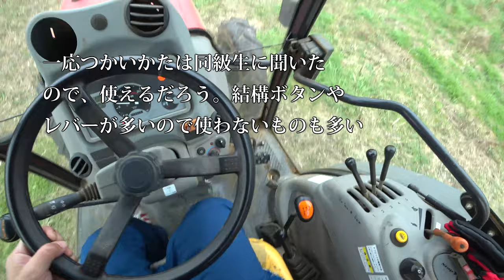【会社員実家農業手伝う】2019年モア作業ファーガソン2220トラクターでひたすら草刈り作業だ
170万のトラクターツインレーキがきた！【Takakita TR4560】New twin rake glass collector  debut
330万のトラクターロールベーラーがきた！。しかし風が強すぎた。【STAR TRB2240AN 】New roll baler  glass collector  debut.

2220 MASSEY FERGUSON